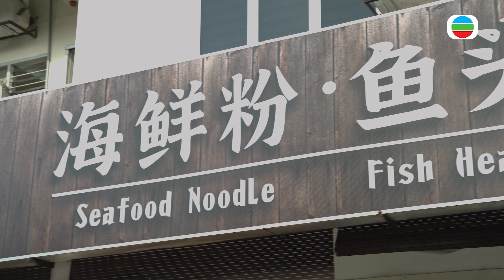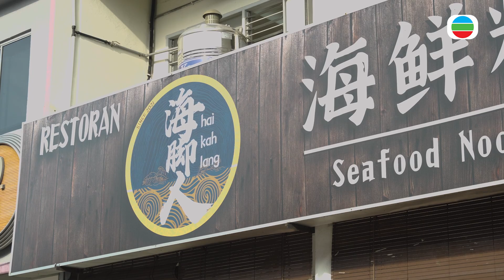【馬來西亞旅遊2023】海腳人海鮮粉魚頭米 |大馬食住玩#4|Xair彭詡越|Tyrell劉泰麟|國語中字|旅遊節目|旅遊攻略|Eat Play Live - Malaysia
「大馬食住玩」帶你盡情品味和探索馬來西亞傳統美食！白咖啡、三色飯你有沒有吃過？吃飽喝足後又有什麼活動？溜冰？ VR？就由兩位主持Xair彭詡越和Tyrell劉泰麟帶你認識不一樣的馬來西亞！

從拍攝當天的人流來看，海腳人入圍《米其林指南》可以說是名不虛傳。湯頭鮮靚的招牌魚頭米粉不用過多介紹，就怕你沒有聽過老闆自創的鯊魚唇

要入圍《米其林指南》一點也不容易！米其林評審團是根據食材品質、廚師功力、料理個性、餐飲水準等幾個面向去評鑑的。有機會就一定要領教一下海腳人的滋味啦！

記得收看在TVBAnywhere+ 和 Youtube頻道播出的【大馬食住玩】，每集介紹你新鮮事物，邊喝邊玩, 邊玩邊吃！

第四集海腳人海鮮粉魚頭米💖

大馬食住玩 | TVBAnywhere+ & Youtube